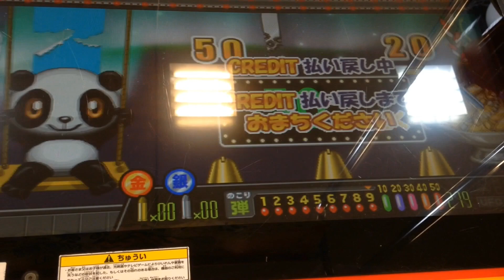連射でアタックパーティー (普通プレイ)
普通にプレイします！